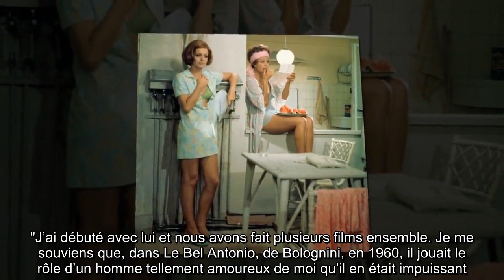✅ Le saviez- vous ? Claudia Cardinale a rendu folle de jalousie Catherine Deneuve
✍ Claudia Cardinale a marqué le cinéma grâce à sa beauté légendaire. L'actrice, qui a joué dans les films avec les plus grands réalisateurs de l'époque, en a fait craquer plus d'un.  Désormais, âgée de 82 ans, elle conserve de beaux souvenirs de ses années de gloire.  Actrice fétiche de Visconti et de Fellini, elle a été la partenaire des plus grands acteurs du XXe siècle, de Burt Lancaster à Alain Delon, Henri Fonda, Jean-Paul Belmondo ou encore Marcello Mastroianni, qui fut le compagnon de Catherine Deneuve et le père de sa fille, Chiara, née en 1972.  .Dans les colonnes du Monde en 2017, Claudia Cardinale est revenue sur sa rencontre avec Marcello Mastroianni dans les années 60.  "J’ai débuté avec lui et nous avons fait plusieurs films ensemble. Je me souviens que, dans Le Bel Antonio, de Bolognini, en 1960, il jouait le rôle d’un homme tellement amoureux de moi qu’il en était impuissant.  Eh bien figurez-vous qu’il ne pouvait plus sortir de l’hôtel, à Catane, car les hommes étaient p ...